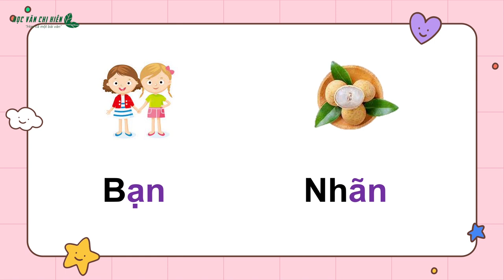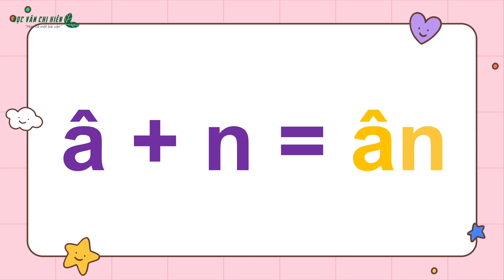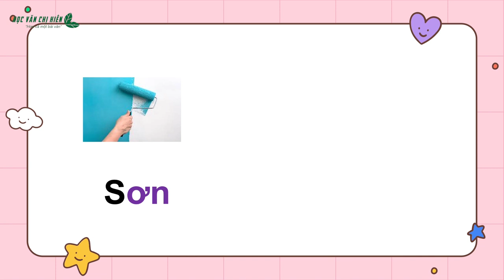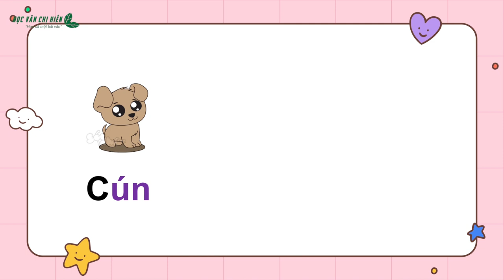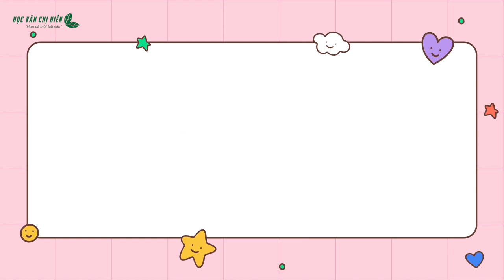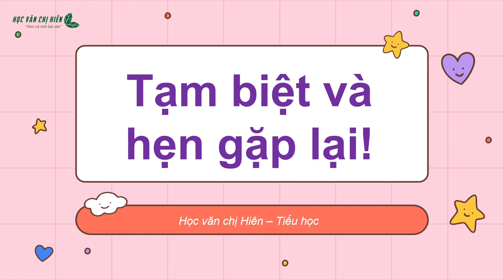HVCH | BÉ HỌC VẦN AN, ĂN, ÂN, ON ÔN, ƠN, EN, ÊN,IN, UN (Sinh động, dễ nhớ)